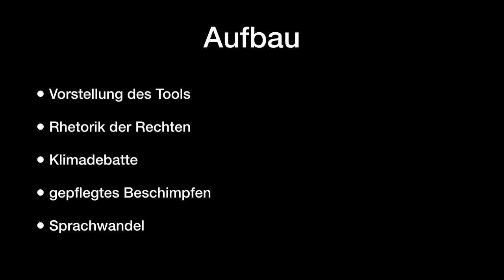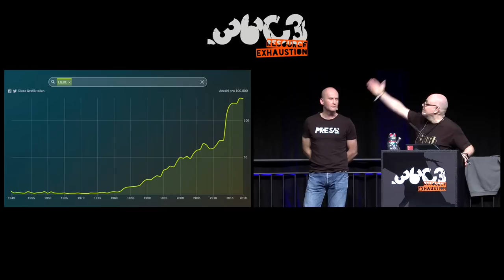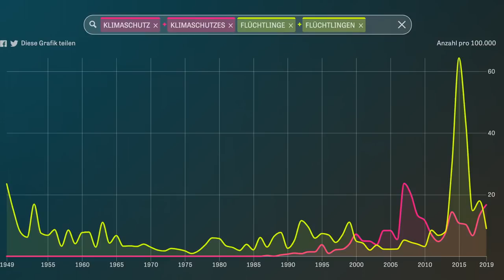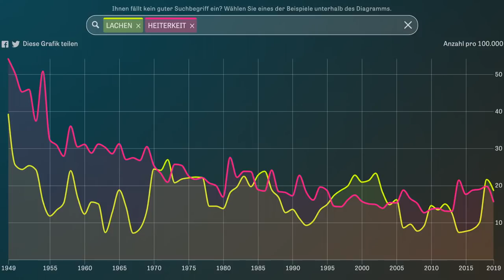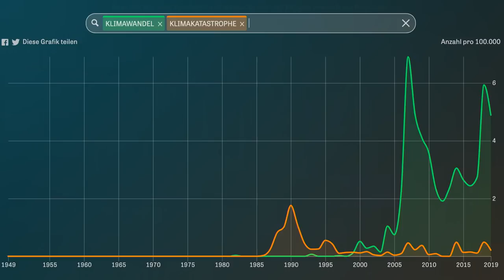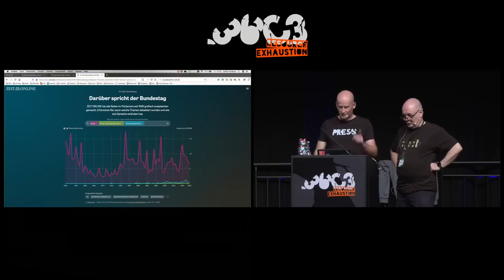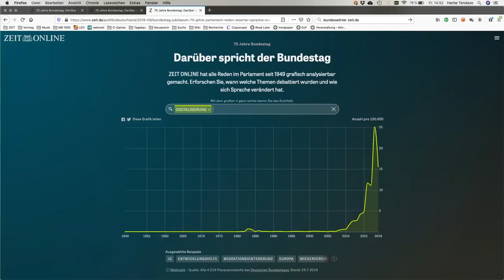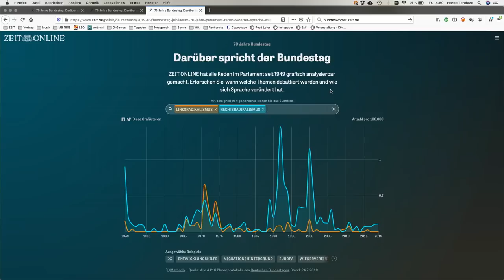36C3 - Vom Ich zum Wir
Gesellschaftlicher Wandel in den Reden im Bundestag

Ein von Zeit Online entwickeltes Tool macht es möglich, die Plenarprotokolle des Bundestags grafisch und inhaltlich auszuwerten, und zwar seit seiner ersten Sitzung 1949 bis heute. In den 200 Millionen Wörtern zeigen sich historische Zäsuren, sie machen gesellschaftliche und sprachliche Entwicklungen sichtbar: Wie ernst nahm der Bundestag in den vergangenen Jahren den Klimawandel? Wie häufig redeten die Abgeordneten über Datenschutz, über Arbeitslosigkeit, über Rechtsextremismus, über Geflüchtete? Es wird sichtbar und vergleichbar, zu welchem Zeitpunkt welche Themen debattiert wurden, wie sich die politische Aufmerksamkeit über die Jahre verändert hat. Und die Daten belegen, wie die Sprache selbst sich verändert, nicht nur weil neue Themen aufkommen, sondern auch weil sich der Sprachgebrauch wandelt. Am Ende kann das Publikum selbst Wörter vorschlagen und versuchen, die entsprechenden Graphiken zu interpretieren.

Die Protokolle des Bundestags decken einen Zeitraum von siebzig Jahren ab. In dieser Zeit hat sich die Bundesrepublik stark verändert und damit natürlich auch die im Bundestag verwendete Sprache. Manche Dinge sind trivial, z.B. dass Flüchtlinge einst Vertriebene waren oder dass mit Computernetzen zusammenhängende Wörter erst in neuerer Zeit auftauchen. Andere überraschen, z.B. dass seit der Wiedervereinigung mehr von Ostdeutschen als von Westdeutschen gesprochen wird. Anhand von einschlägigen Beispielen wollen wir erläutern, wie sich Sprache und mit ihr Politik verändert hat. Wir untersuchen die Rhetorik alter und neuer Rechter, die Rhetorik des "Marktes", der Krisen und natürlich auch die des gepflegten Beschimpfens.

Mit dem Tool lässt sich zeigen, welche Debatten groß und wortreich geführt wurden, welche klein und unbedeutend blieben, obwohl es vielleicht wichtig gewesen wäre, über die Themen zu debattieren. Die Sprache ist somit der Zugang zur Analyse der Politik des Parlaments.

Woher stammen unsere Daten?
Wir haben die Protokolle aller Sitzungen des Deutschen Bundestages analysiert: 4.217 Protokolle aus 19 Legislaturperioden, insgesamt rund 200 Millionen Wörter. Sie stammen aus dem Open Data Portal des Bundestages. Jede Sitzung wird dort von Stenografen genau dokumentiert und auf diesem Portal veröffentlicht. Unsere Auswertung beginnt mit der ersten Sitzung am 7. September 1949 und endet mit der letzten Sitzung vor der Sommerpause 2019 — der Sondersitzung zur Vereidigung von Annegret Kramp-Karrenbauer als Verteidigungsministerin am 24. Juli 2019.

maha Kai Biermann